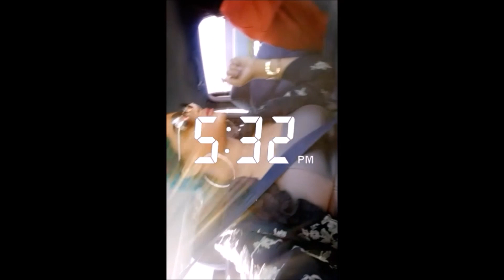MASSIVE CHIPOTLE MUKBANG| SECRET MENU ITEMS!!!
MASSIVE CHIPOTLE MUKBANG & CHIPOTLE SECRET MENU ITEMS 🌮!!! & TALKED YOUTUBE COUPLES BREAKUPS!!! ENJOY!

STAY BLESSED!!!